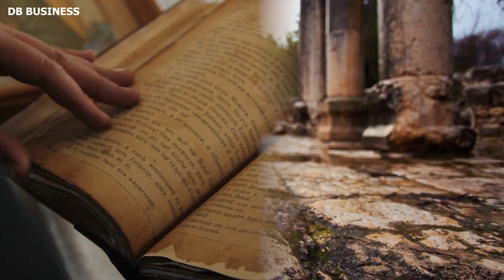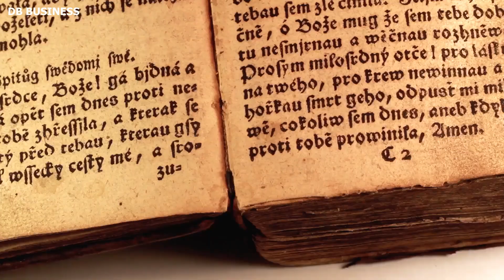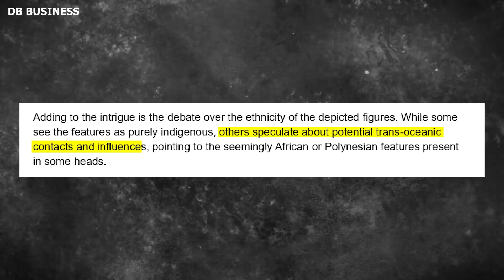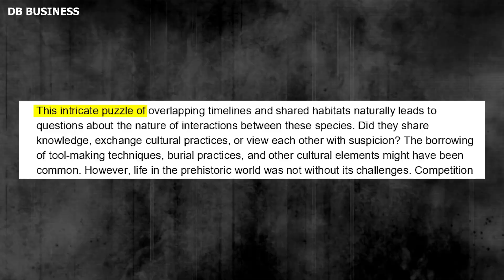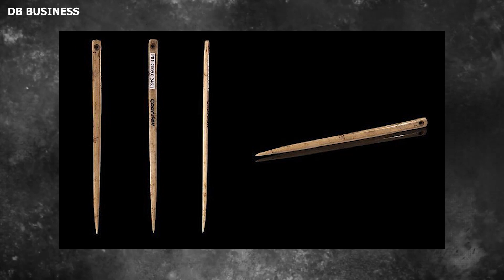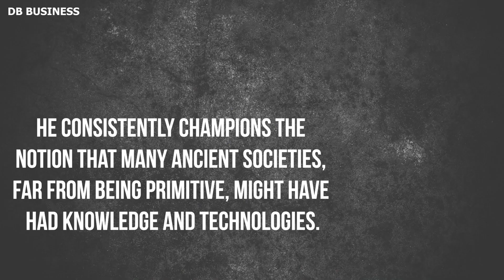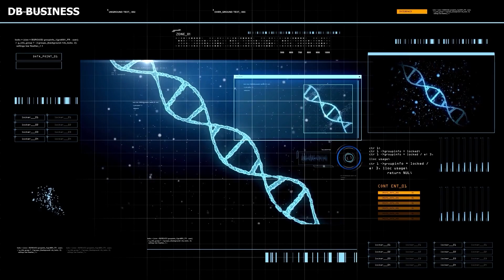Joe Rogan | The Strange History of the Denisovans w/Graham Hancock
Graham Hancock explores the intriguing realm of the Denisovans, an ancient human group that has imprinted an enigmatic mark on our past. Dive deep with Joe Rogan and Graham Hancock as they dissect the curious history and compelling proof linked to these shadowy figures. From their remarkable genetic contributions to potential encounters with Neanderthals and contemporary humans, this captivating conversation delves into the captivating world of human evolution, vanished societies, and the intriguing hints that question our perceptions of our own beginnings.